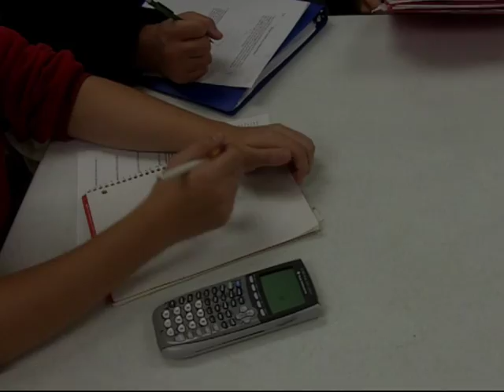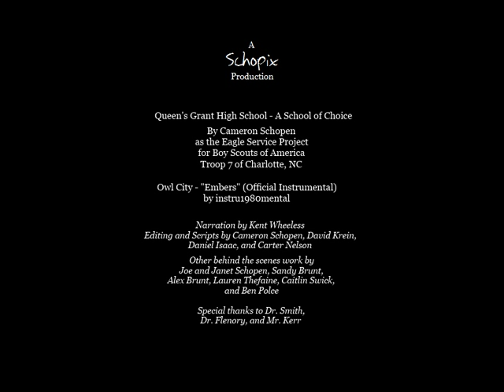Queen's Grant High School - A School of Choice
Queen's Grant High School
This video was an Eagle project by Cameron Schopen
Designed for the Queen's Grant website
Background music "Owl City - Embers (Official Instrumental)" by instru1980mental. Used with permission.